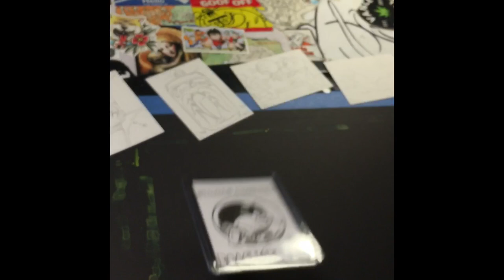Smoke break🪳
Sketch card 3/100. One of a kind sketch cards will be made available to the first 100 backers of my comicbook ROACHBALLS launching on Indiegogo March 15th.